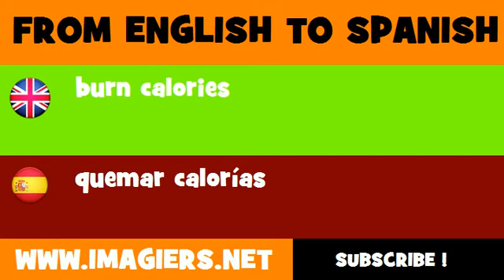FROM ENGLISH TO SPANISH = burn calories